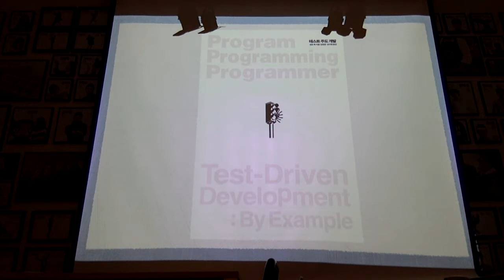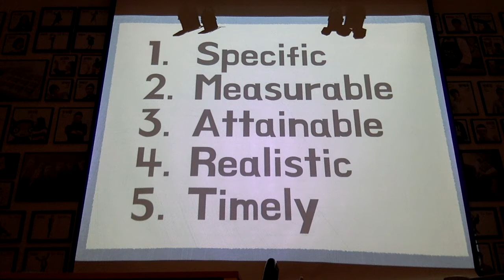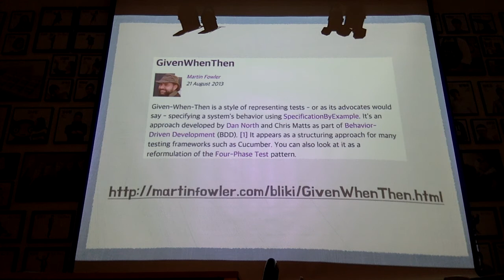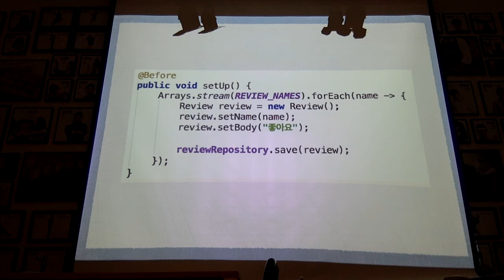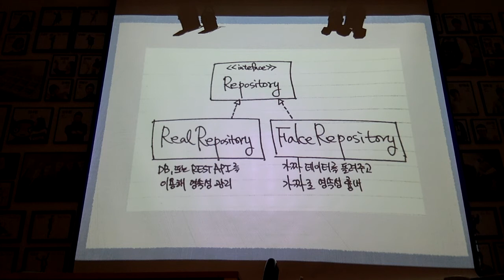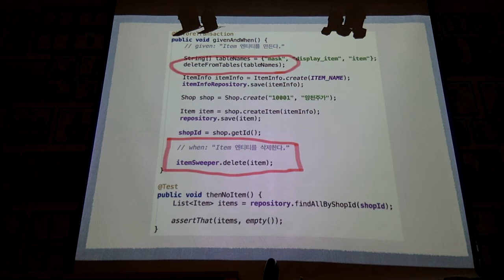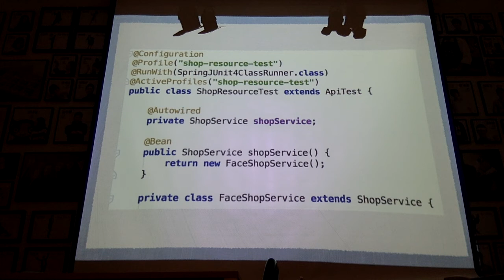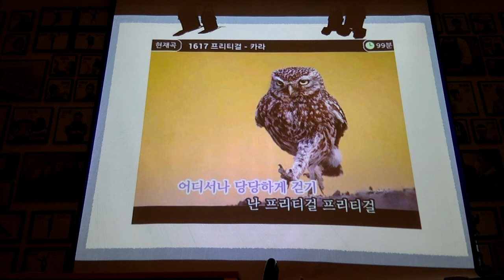TDD on Spring ~ 봄에는 TDD ~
2016년 3월 9일, 우아한형제들 신규시스템개발팀 세미나 4탄.